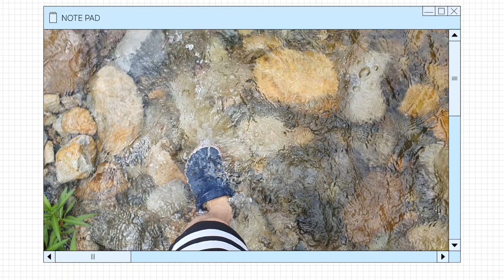#10 팟트의 가보다 YBM 조교 여행 브이로그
팟트의 가보다 브이로그입니다.
오랜만에 영상 업로드네요.

🖐팟트 채널에 오신 것을 환영합니다~!

🎵 Track Info:

Title: Worry Less by Sapajou

🎵 Track Info:

Title: Santa Monica by Roa